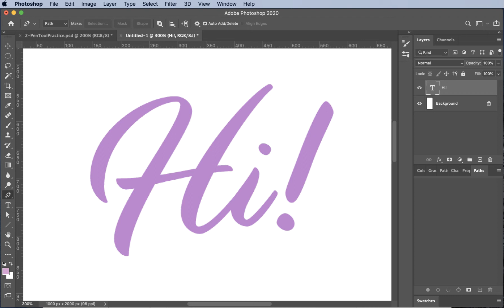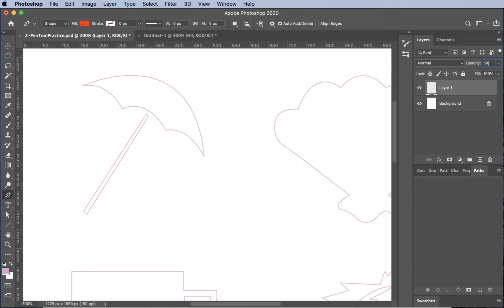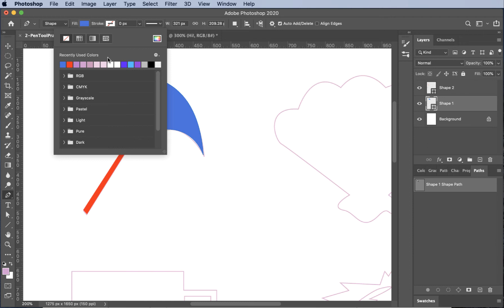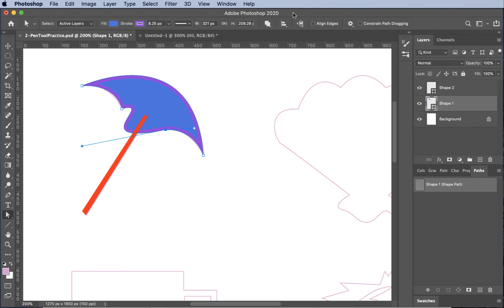Happy Shapes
Create shapes with the Pen tool.